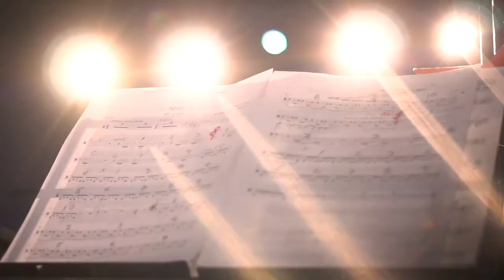Teaser Trailer - Influencias, un recorrido musical por Latinoamérica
Concierto musical instrumental que presenta un recorrido sonoro y visual que abarca sensaciones, expresividad, improvisación, dialogo y expresividad que invita al oyente a conectarse con los delicados sonidos del tiple (instrumento de cuerda pulsada típico de la región andina colombiana) que contrastan con  el carácter solista del trombón y su noble expresividad al interpretar las melodías del repertorio propuesto junto a la firmeza y acompañamiento del bajo, la percusión típica colombiana y el saxo.